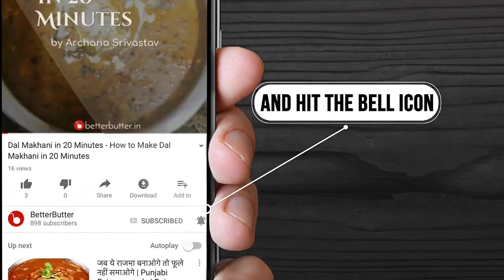भिस के कोफ्ते - कमल ककड़ी कोफ्ता करी - Kamal kakdi Kofta Curry - Bhis ke Kofte Recipe in Hindi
भिस के कोफ्ते एक बहुत ही स्वादिष्ट और लाजवाब व्यंजन है। इसका अनूठा स्वाद ही इसे अन्य खानो से अनोखा बनाता है। इसे बनाना बहुत ही आसान है, इसकी तैयारी में केवल 10 मिनट का समय लगता है और इसे पकाने में 15 मिनट का समय लगता है। बेटर बटर में आपको भिस के कोफ्ते इन हिंदी में इसे बनाने की सरल विधि मिल जाएगी जिसकी सहायता से आप कभी भी बहुत ही आसानी से इसे बना सकते है। भिस के कोफ्ते इन हिंदी को आप डाउनलोड कर सकते हैं जो 4 लोगों को सर्व करने के लिए पर्याप्त है। अब जब भी आपके घर में कोई पार्टी हो तो इस रेसिपी को अवश्य बनाये और अपने मेहमानों को खिलाये।

तैयारी का समय : 10 मिनट
पकाने का समय : 15 मिनट
पर्याप्त : 2 लोगों के लिए

भिस के कोफ्ते बनाने की सामग्री और विधि के लिए यहां क्लिक करे

द्वारा पकाया गया - प्रिया जैन

प्रिया जैन द्वारा बनाये गए और व्यंजनों को देखें |